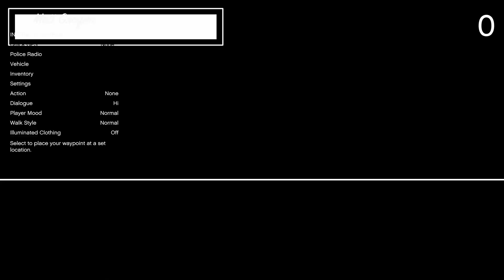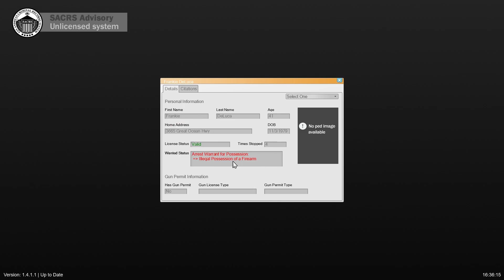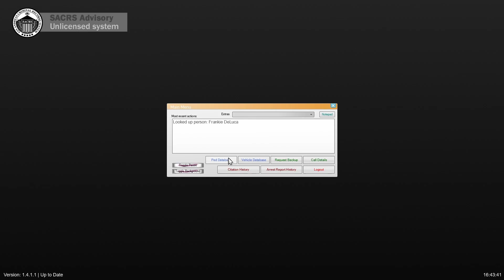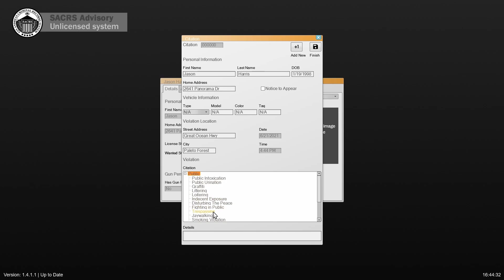LSPDFR Episode 15 - Stolen Truck Pursuit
Today we use a North Carolina based car and end up in a pursuit of a stolen truck.